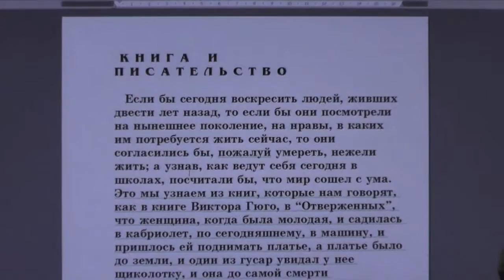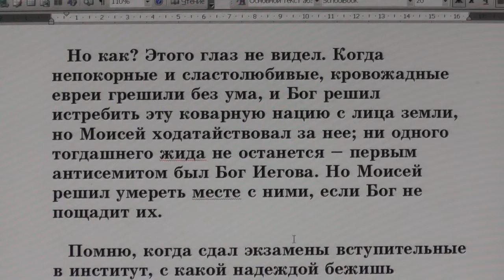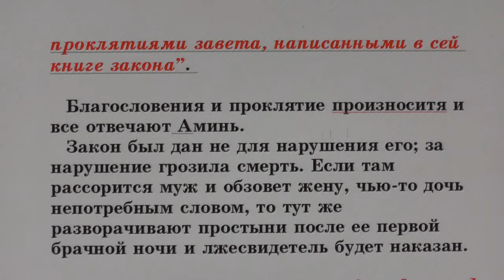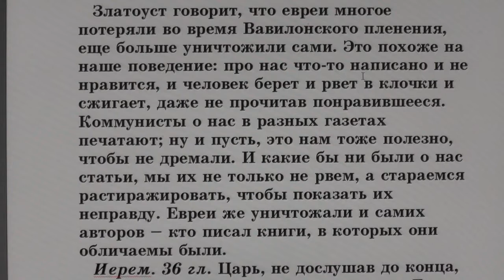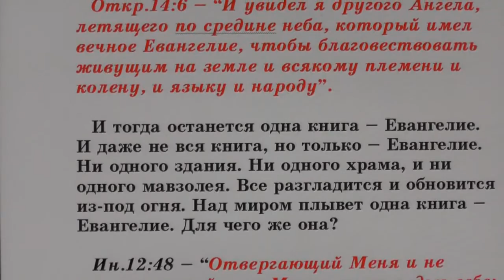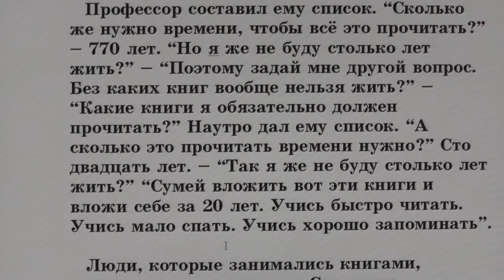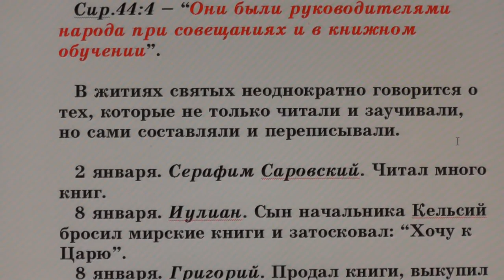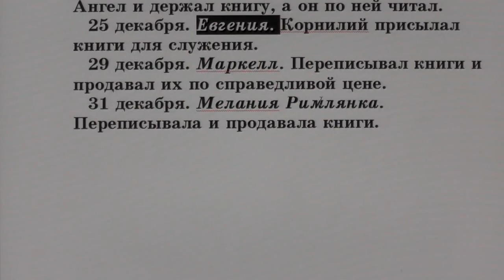№95. Занятия в Потеряевке по темам. Книга и писательство.